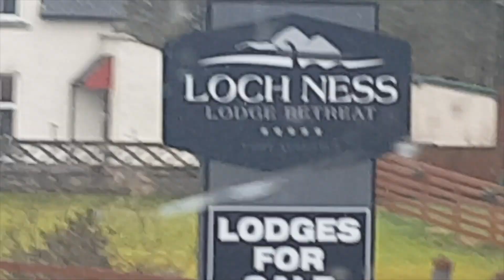Did We See The Loch Ness Monster ?!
Whilst driving along the Loch Ness Dan thought he saw the Loch Ness Monster. Take a look at the clear footage and you decide for yourselves.

Any mail can be sent to our Travel Trolls TV address:
IP33 9LS